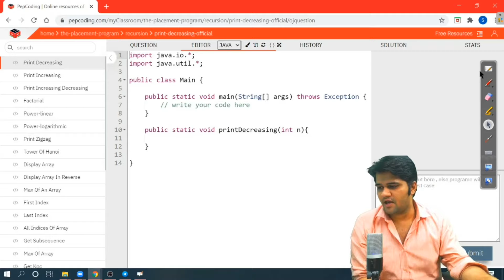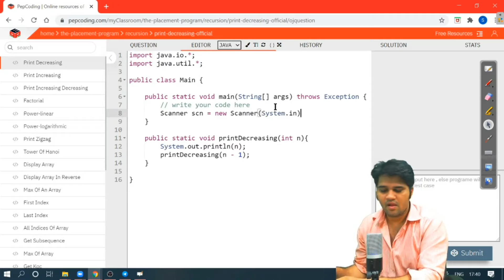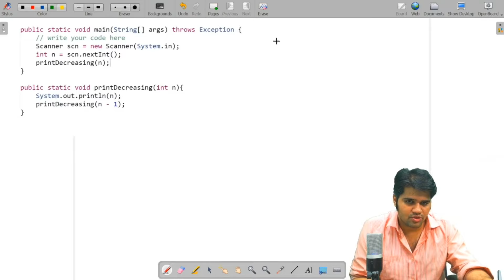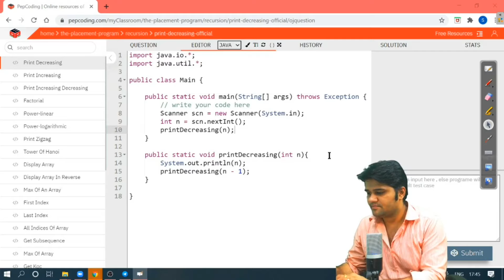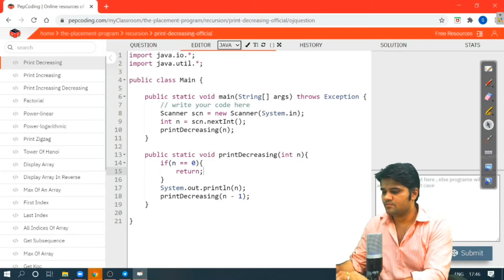Introduction to Recursion - How Recursion Works | Print Decreasing using Recursion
NADOS also enables doubt support, career opportunities and contests besides free of charge content for learning. With this video, we introduce the concept of Recursion and how it is widely used in the world of programming and explain the working of Recursion. With this, we also move towards our first question of recursion where we are required to print all decreasing numbers from a given number. In this problem,

1. You are given a positive number n.
2. You are required to print the counting from n to 1.
3. You are required to not use any loops.